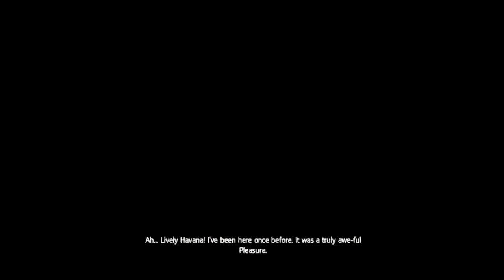Assassin's Creed IV: Black Flag #2 - Abstergo & Fist Fights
SarahNightmare plays Assassin's Creed IV: Black Flag on her new PC, with max settings. In today's episode, Edward arrives in the Spanish town with his new merchant friend and gets into a fight. While we discover we're in Abstergo Industries.